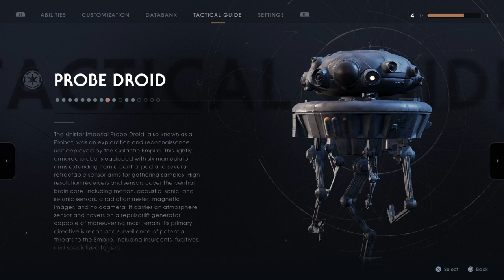Let's play Fallen Order ep. 5.5